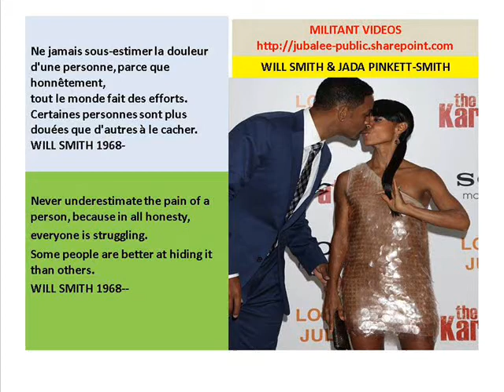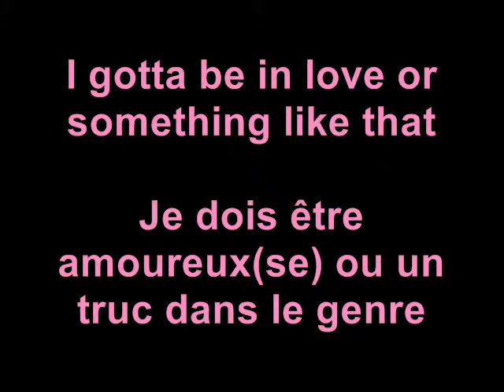Celebrity Kiss-Bisous de stars-Episode 1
MICHAEL JACKSON MANDELA  TUPAC
Plus: